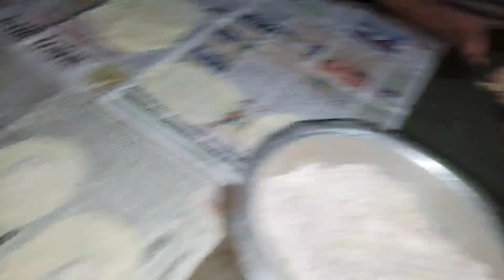भात कापयचे की दिवाळीचा फराळ करायचा🙄 आम्ही गावाकडे कसा करतो दिवाळीचा फराळ🤔 कानोला की करंजी😇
Bhau and Trusha with Jigyasa